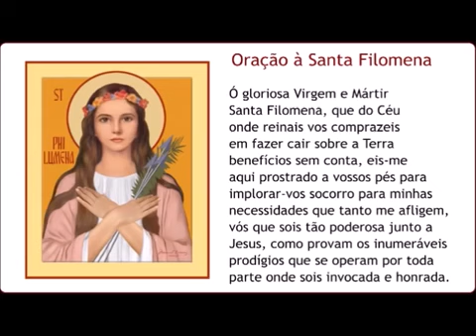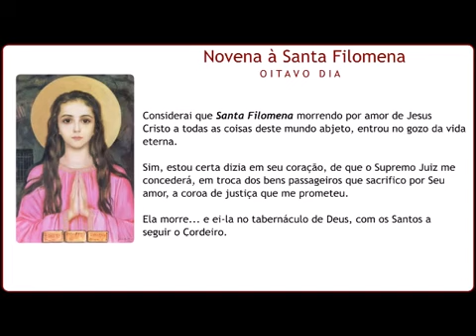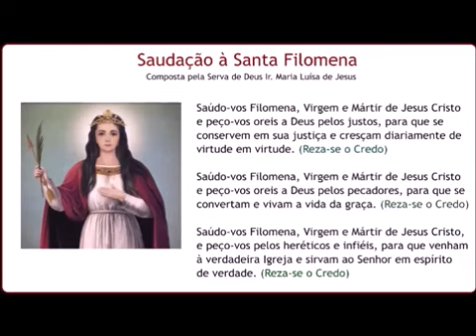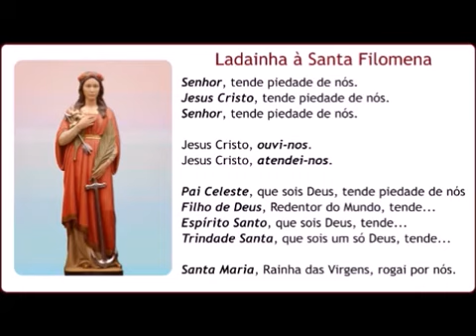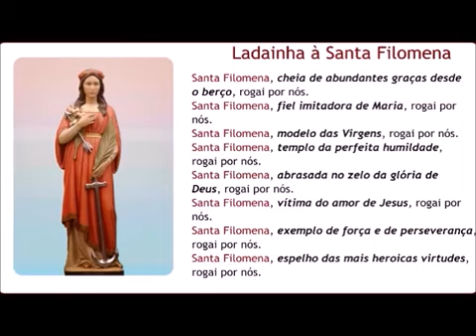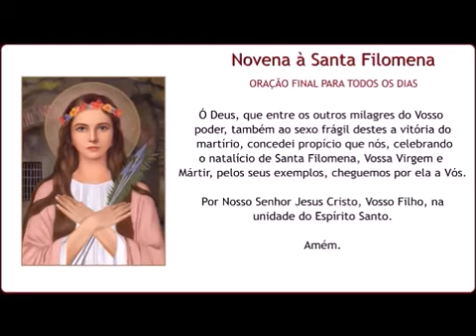8 DIA NOVENA SANTA FILOMENA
Consiga o óleo e o cordão de Santa Filomena - whatsup Fernando Maria - 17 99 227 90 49

TELEGRAM -R ICARDO PIO MARIA